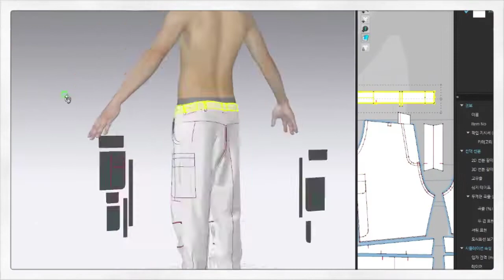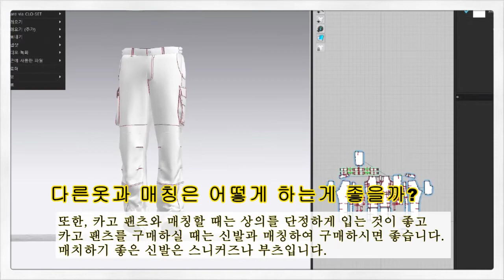카고바지가 뭐야? What is cargo pants?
가상 카고 팬츠 만들기 Create Virtual Cargo Pants

big한테 물어본 카고바지가 뭐야?
▣ 카고 팬츠(Cargo Pants)의 유래
먼저 카고의 뜻에 대해 먼저 알아보겠습니다. 카고(Cargo) 란 화물, 짐, 짐칸 이라는 뜻을 가지고 있습니다. 주로 화물선의 승무원들이 작업할 때 착용한 팬츠
▣ 카고 팬츠(Cargo Pants)의 특징
카고팬츠는 여유로운 실루엣일 보여주며 유래부터가 군복과 워크웨어 였기에 다리의 편한 활동성을 보장
카고팬츠는 립스탑 방식을 많이 쓰고 있습니다. 물론 나일론 등 지금은 다양한 소재를 사용합니다. 하지만 기본적으로 립스탑 방식을 많이 채택하는데 이 방식이 내구성이 매우 뛰어납니다
카고 팬츠는 기본적으로 일반 팬츠에 비해 포켓이 2개나 더 있기에 수납공간으로 활용성이 좋습니다

2D : OPTITEX CAD
3D : Using Clo3D
✅Recommended video_

🎦Video source_

🎵Music sources_